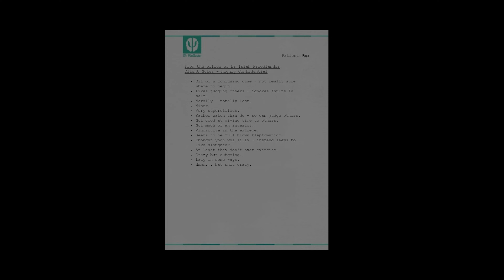Grand Theft Auto 5 | Trevor's Death Ending A | Something Sensible | 4K 60FPS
GRAND THEFT AUTO 5 is a Action Adventure Game Developed by Rockstar North and Published by Rockstar Games. GRAND THEFT AUTO 5 was released on17th September, 2013 for Play Station 3, Play Station 4, XBOX 360, XBOX One, and PC

GRAND THEFT AUTO 5 features the the story of Michael, Trevor and Franklin who are thieves. Michael has left his Past Life behind but after a incident he is forced to start his criminal life again. A FIB Agent Steve Haines force the three of them to do his dirty works.

GRAND THEFT AUTO 5 Gameplay Walkthrough includes all missions, all characters, Michael, Franklin, Trevor, Amanda, Jimmy, Tracey, Dave Norton, Lester Crest, Lamar Davis, Devin Weston, Steve Haines, Wei Cheng, Stretch, Tao Cheng, and Molly

Funny Fight Scene in GTA 5